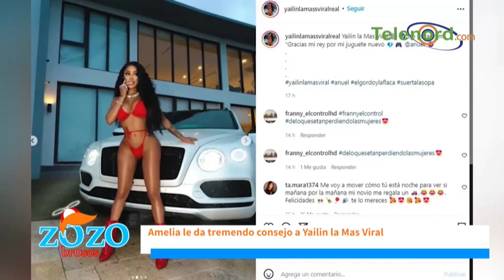"Amelia esta llena de envidia por el triunfo de Yailin, ella lo que están viendo como una loca